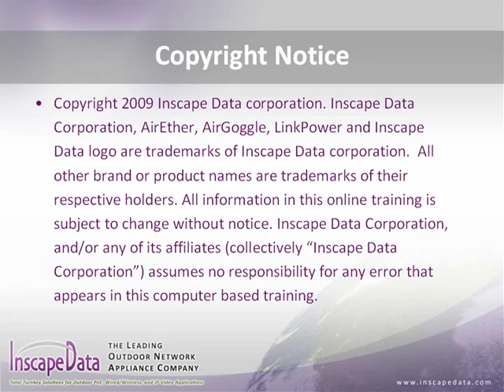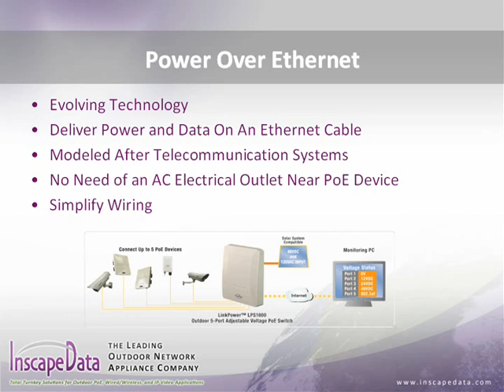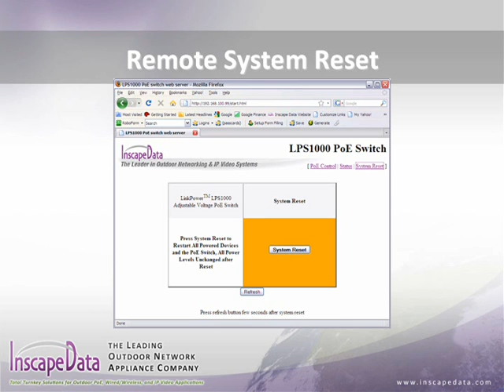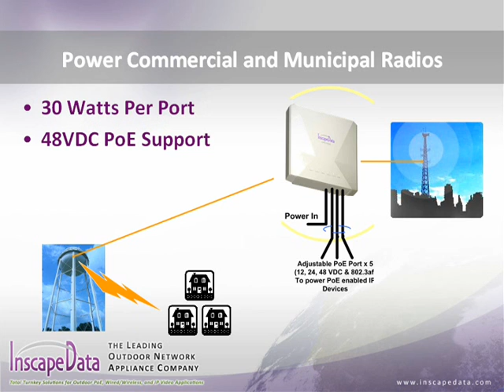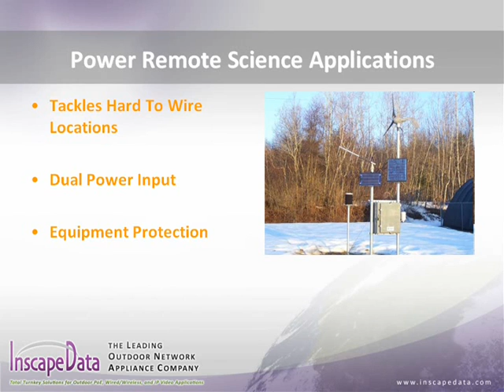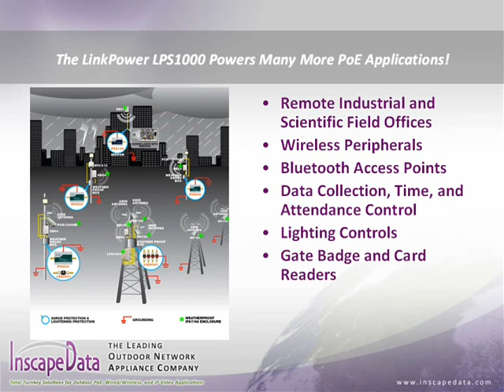LinkPower LPS1000 All Weather Adjustable Voltage PoE Switch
Inscape Data's LinkPower™ LPS1000 All Weather Adjustable Voltage PoE Switch is the industry's first outdoor five-port Ethernet Switch with an adjustable voltage feature. Based on Inscape Data's patent-protected technology, the LPS1000 Adjustable Voltage PoE Switch offers four voltage levels, which enables a wide range of outdoor network and security applications and significantly reduces the complexity of outdoor network installation, integration and ongoing network maintenance.

The LPS1000 PoE Switch offers local power level configurations. Locally, each LPS1000 port is designed with a simple, easy-to-use push button for power level configuration. Remote monitoring over the internet can be achieved using a common internet web browser. The adjustable voltage and other dynamic features, including remote web browser PoE, remote device power cycle, heartbeat monitor and individual port troubleshooting capabilities, make the LinkPower LPS1000 the industry's most effective and robust outdoor PoE Switch.

The LPS1000 All Weather Adjustable Voltage PoE Switch is based on Inscape Data's patent-protected proprietary technologies. Inscape Data solely reserves its intellectual property rights to enforce protection of its intellectual property worldwide.